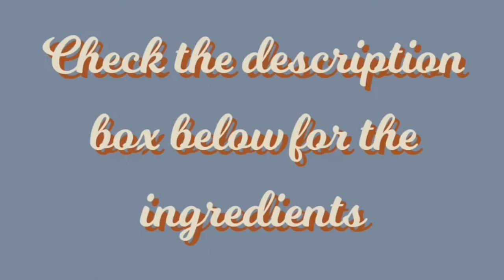How to Cook Nilagang Manok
1 kilo chicken (cut into desired sizes)
6 cups water
2 tsp. salt
1 big onion (quartered)
2 tsp ground black pepper
1 head cabbage (quartered)
4 saba bananas (halved)
1 fresh pechay (native)
Ckicken knorr cube

Musician: @iksonofficial